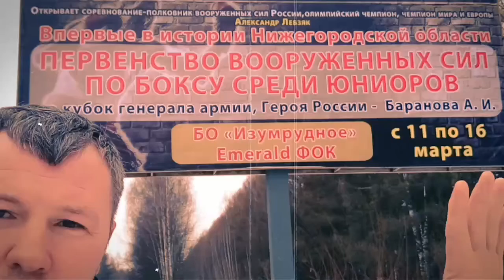Федерация Самарская Волгоградская и Нижегородская провели первенство вооруженных сил по боксу!